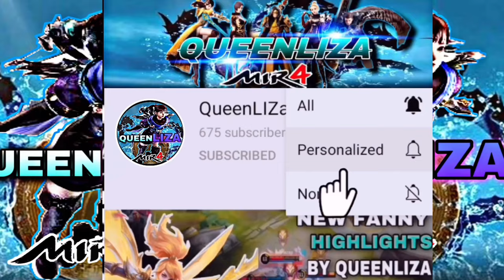MIR4-DEEJAY AND BLANK FOLLOW AMY AND NIGHTKING IN ASIA 364 FOR CASTLE SIEGE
Mir4 PHalliance
Mir4clips
Mir4
Mir4 highlights
NFT
NFT GAME